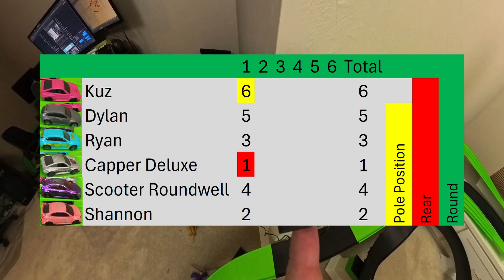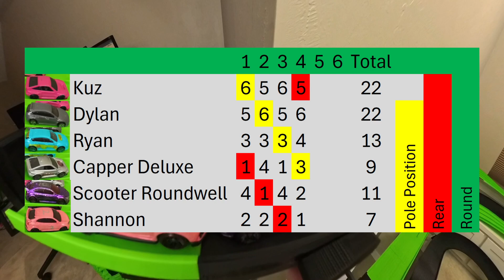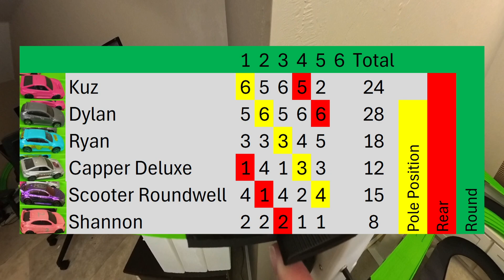Subaru STi battles Honda CR-X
The tournament 3 years in the making returns with round 1 group 4 of the cars from the WeRaceDiecast DNQ Hatchbacks tournament.